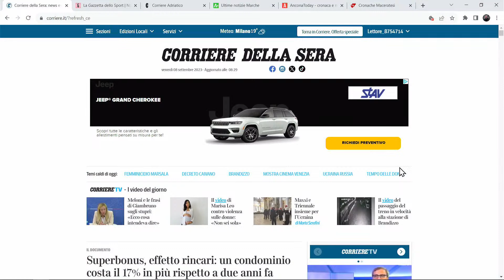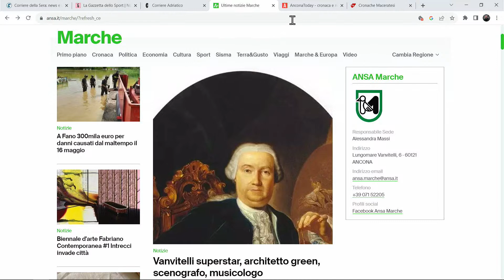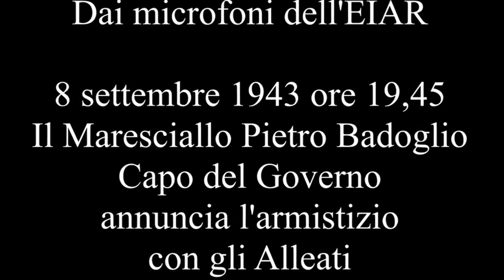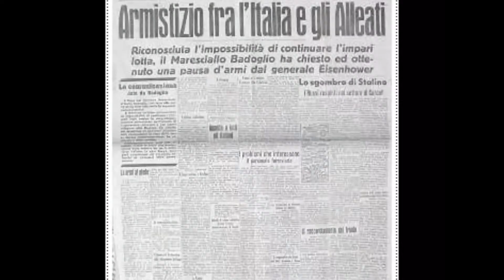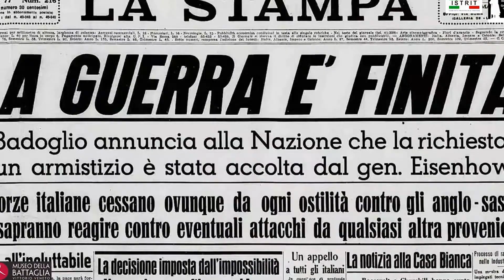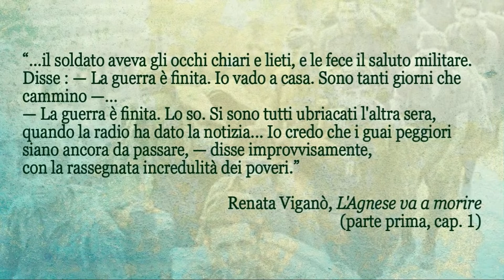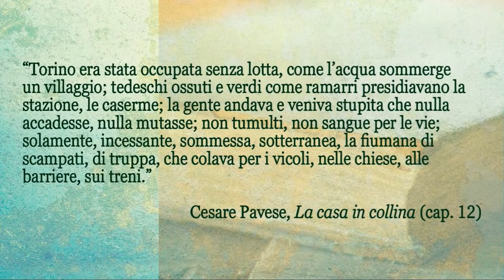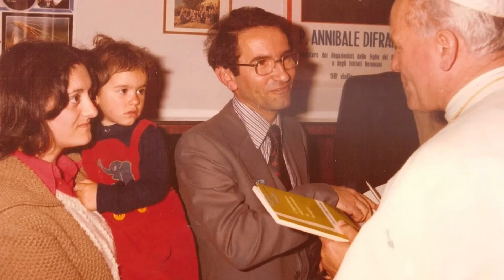- - L'EDICOLA DEL TRAP puntata di VENERDI 8 SETTEMBRE n° 72 - IN DIRETTA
NEL L'EDICOLA DEL TRAP DI VENERDI' 8 SETTEMBRE  ( in diretta)  ALLE 8,30 puntata n°72
*  ARGOMENTO DEL GIORNO: 80 ANNI DALL'ARMISTIZIO - COSA ACCADDE ED I RICORDI DEI MARCHIGIANI CHE LO VISSERO
* LA RASSEGNA STAMPA E LE PRINCIPALI NOTIZIE
* L'ALMANACCO DEGLI ANNI PASSATI
* IN CAMMINO VERSO SANTIAGO DE COMPOSTELA: collegamento con Vincenzo Varagona
*  GIGI AVANTI ED IL COMMOVENTE RICORDO DI SUA FIGLIA SCOMPARSA 6 ANNI FA
*  LE IMMAGINI STRAORDINARIE DELLE VACANZE DEGLI AMICI DELL'EDICOLA DEL TRAP
* LA RUBRICA IN DIRETTA: EL CRITICADOR
*   METEO NAZIONALE E REGIONALE
- - ALLE  8,30 diretta YouTube Edicola del trap/la diretta facebook su profilo Giancarlo Trapanese    -  alle 8,30 ANCHE SU CANALE 89 DIGITALE TERRESTRE  emme tv e poi su Sei di Osimo se...